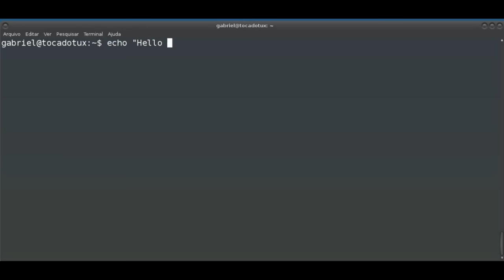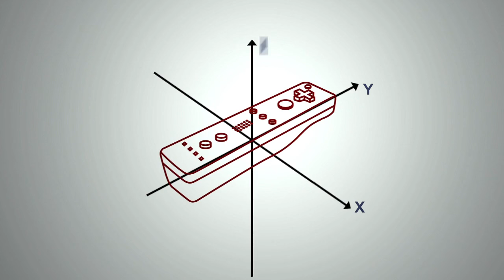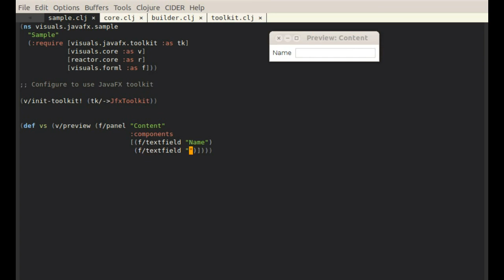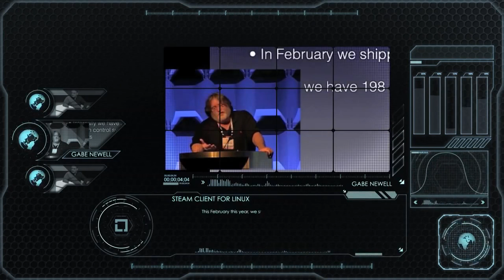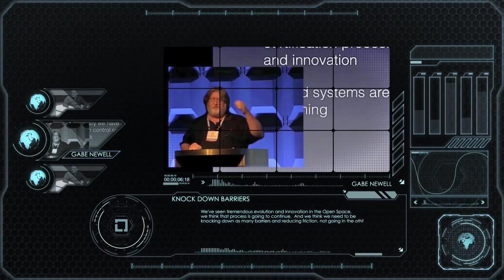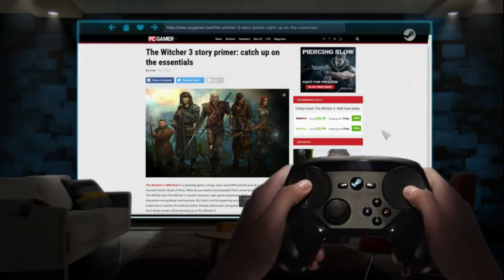Espaço aberto: Assunto Game #03 (Parte técnica - joystick/SDL)